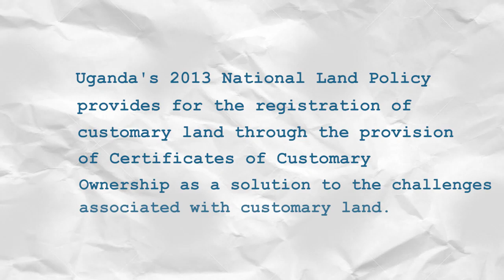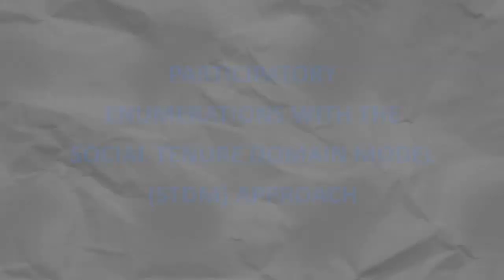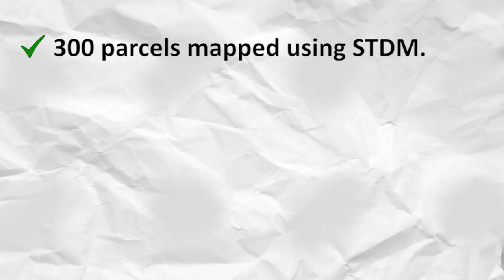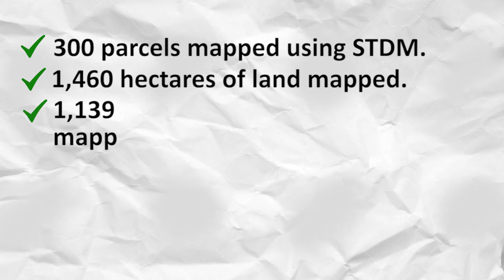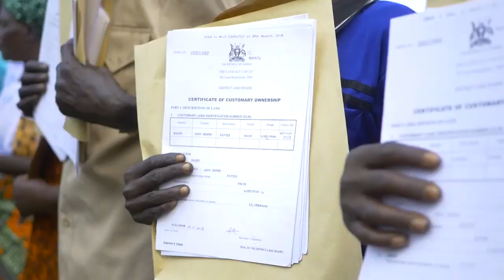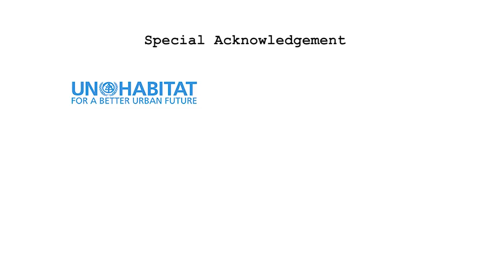Strengthening Women's Land Rights in Pader District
This video showcases efforts and experiences on ‘Strengthening Women’s Land Rights and Security of Tenure for all on Customary Land’ in Pader District, Northern Uganda. It describes the processes undertaken in implementing innovative and gendered land tools and approaches by the Uganda Community Based Association for Women and Children’s Welfare (UCOBAC) with financial and technical support from UN-HABITAT- Global Land Tools Network to promote equitable access, ownership and control over land. Through this project 1,139 Certificates of Customary Ownership (CCO) were issued by the District Land Board through the Ministry of Lands, Housing and Urban Development.